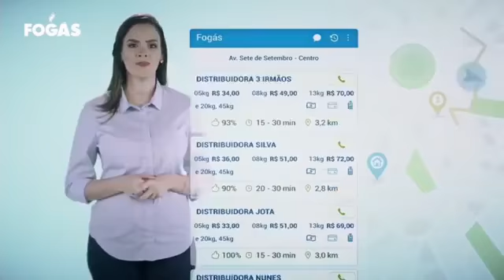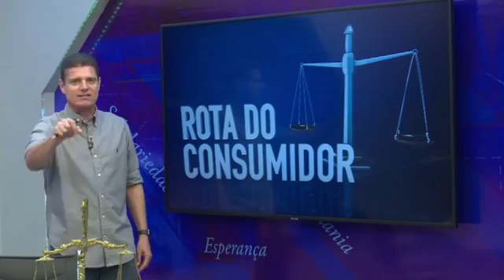EXIJA SEUS DIREITOS 16.10.19